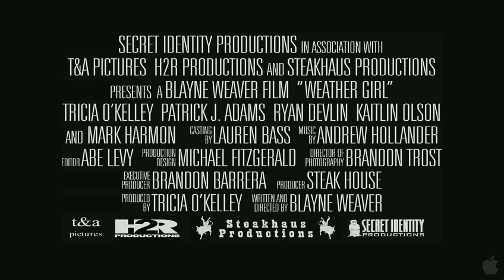Weather Girl Trailer HD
After learning her boyfriend (Harmon) cheated on her with his co-host (Olson), a Seattle morning show weather girl (OKelley) freaks out on-air and is fired. Forced to move in with her little brother (Devlin) and deal with his best friend (Adams), she has to learn to cope with being 35, single, unemployed, and unfortunately famous for being the Sassy Weather Girl who lost it on live television

Genre:Comedy
Director:Blayne Weaver
Cast:Tricia OKelley, Patrick J. Adams, Ryan Devlin, Mark Harmon, Kaitlin Olson